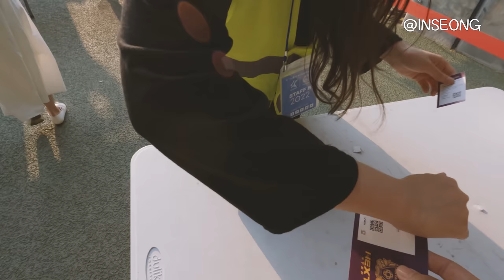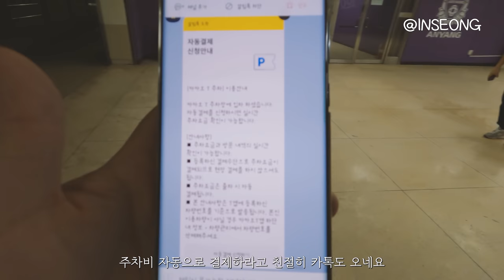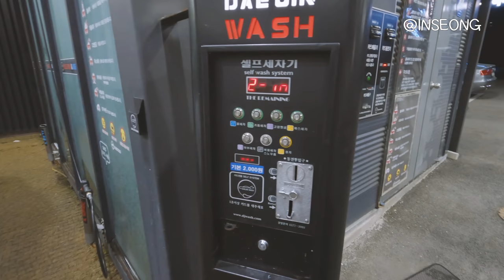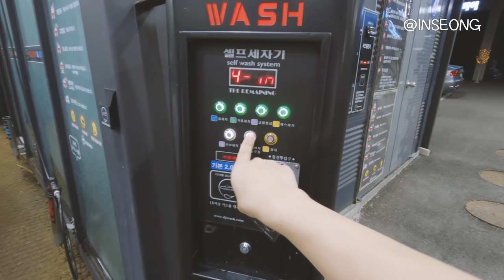[VLOG] 남자 브이로그 | 다이렉트 승격은 바라지도 않아 | 세차 브이로그 | k리그, 서울이랜드, 안양FC, 직관, 셀프세차 | koreanvlog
오늘은 가족끼리 K리그 직관을 했어요!!
안양종합경기장에서 안양 VS 서울E 경기 보고왔답니다!!
허무하면서도 재밌었어요!

그리고!! 셀프세차도 했는데,,, 그냥 다음부터 자동세차해야겠어요...

⌨외국어 능력자분들께 자막을 부탁드립니다 I'd like to request subtitles for those who speak foreign languages well!
ㅡㅡㅡㅡㅡㅡㅡㅡㅡㅡㅡㅡㅡㅡㅡㅡㅡㅡㅡㅡㅡㅡㅡㅡㅡㅡㅡㅡ

ㅡㅡㅡㅡㅡㅡㅡㅡㅡㅡㅡㅡㅡㅡㅡㅡㅡㅡㅡㅡㅡㅡㅡㅡㅡㅡㅡㅡ
🙂 정보 🙂 촬영 : 소니 ZV-1, 고프로10, 갤럭시S22 ultra
궁금한 게 있으시면 댓글로 달아주세요! 최대한 답글 달겠습니당!

📢BGM
✔️Track -ES_Fall Into Pieces - Elijah N